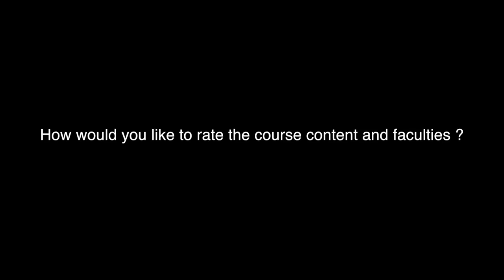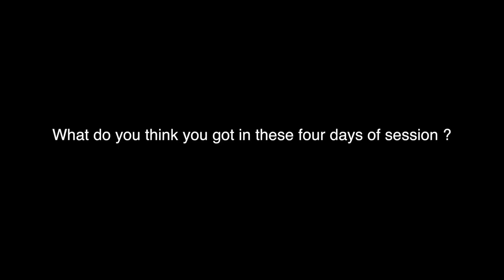Students experience and Testimonials